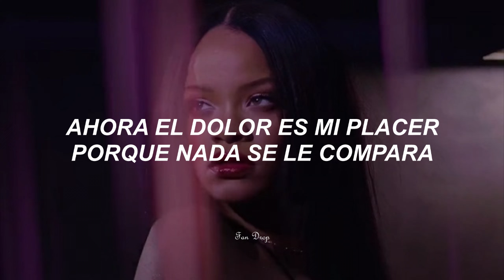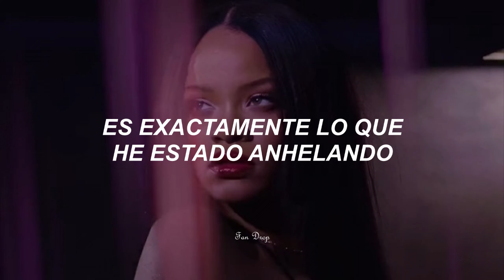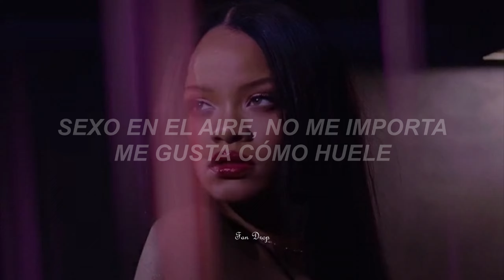Rihanna - S&M (Subtitulada Español)